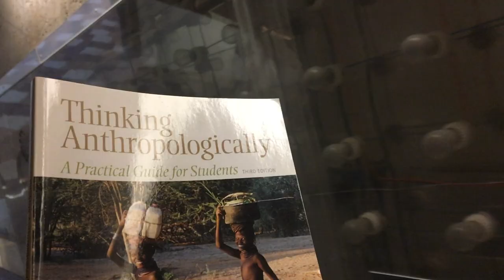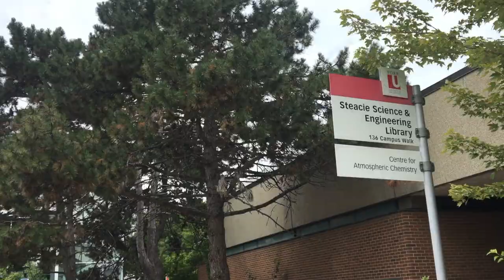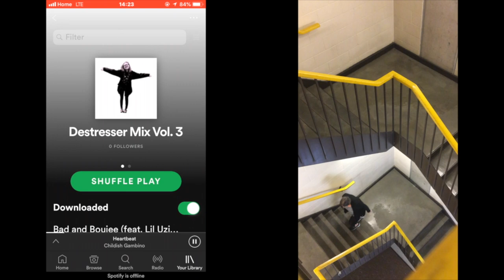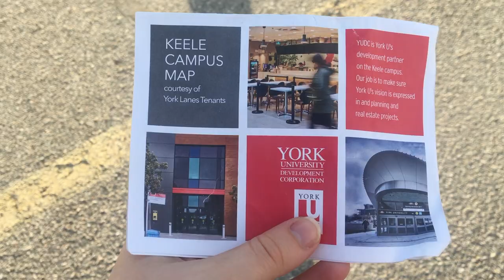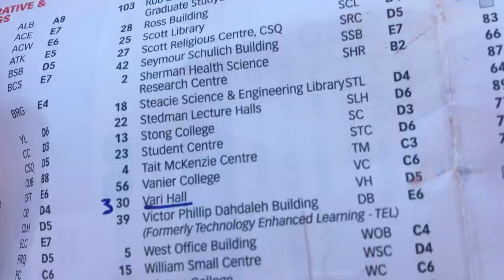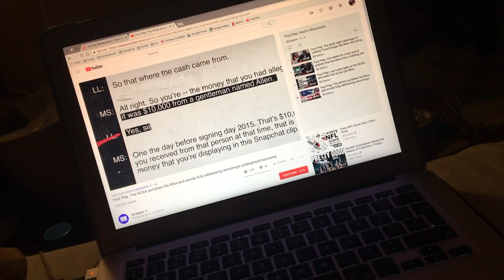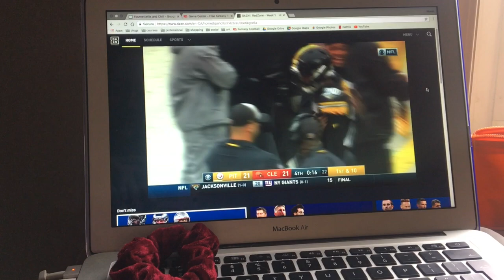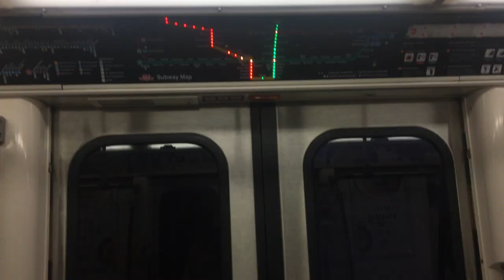my first week at YorkU on study abroad | vlog | niamhember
Follow my first week as an exchange student at YorkU. I came to Toronto, Canada from the UK in August and this is the first week I spent at the university in September.

The vlog includes going to my first classes, making friends, joining in the school spirit at a football game, and attending the Toronto International Film Festival.

Grab a drink, it's a long one.

Niamh

Sign up using this link for £26 credit on your account, which you can use for your first stay!
A‌i‌r‌b‌n‌b‌ is an online marketplace and hospitality service. Members can use the service to arrange or offer lodging, primarily homestays, or tourism experiences.

CODE: Niamh30
Cletora is a US-based apparel company with worldwide shipping. They offer collections such as tops, bottoms, dresses, athletic wear & accessories, bikinis, one-pieces, jackets & coats, and accessories.